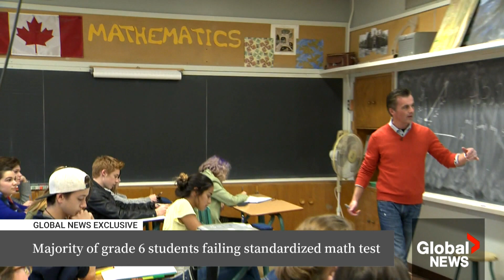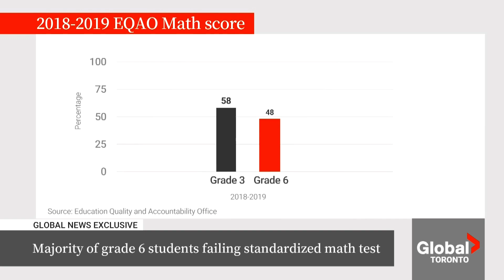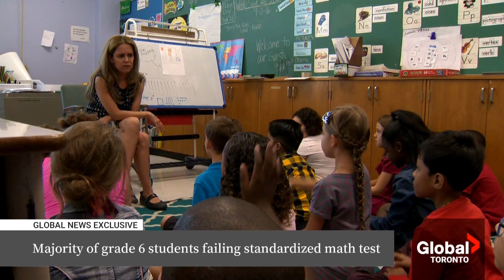Majority of Ontario's Grade 6 students failed the provincial standardized math test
The majority of Grade 6 students in Ontario failed the province's standardized math test, according to new figures obtained by Global News, despite a pledge by Doug Ford's provincial government to boost grades and achievement.

Education Quality and Accountability Office (EQAO) data, obtained by Global News and confirmed by the Ministry of Education, also shows math test scores for the 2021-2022 school year have not substantially improved since 2018 — when Premier Ford took office and promised change.

The latest data shows 59 per cent of Grade 3 students met the provincial mathematics standard. Just 47 per cent of Grade 6 students met the threshold, while 52 per cent of Grade 9 students were at the standard.

The test, however, was administered during unprecedented disruption in the education system due to COVID-19.

Global's Colin D'Mello has the story.